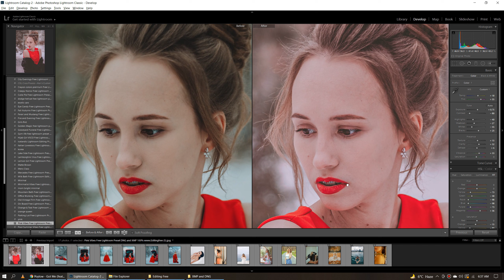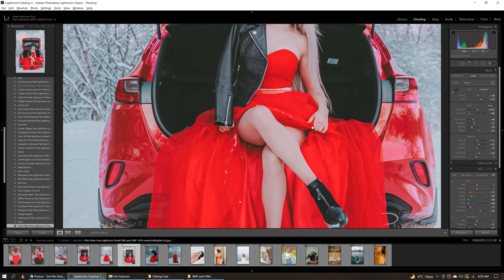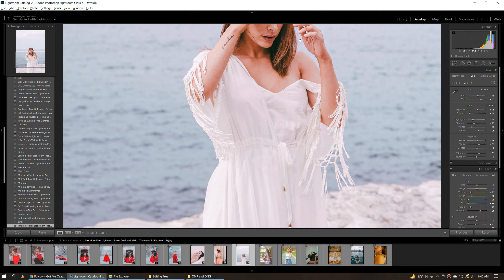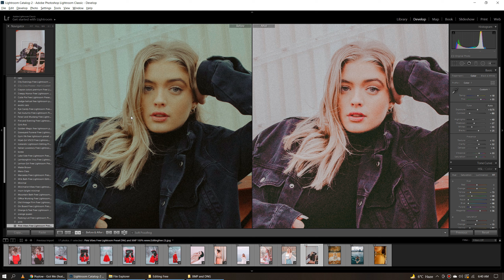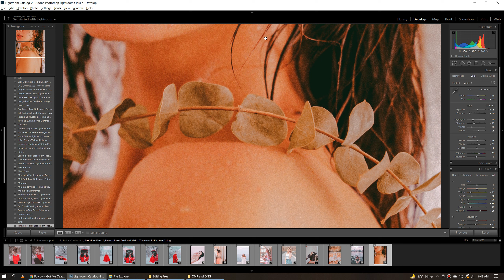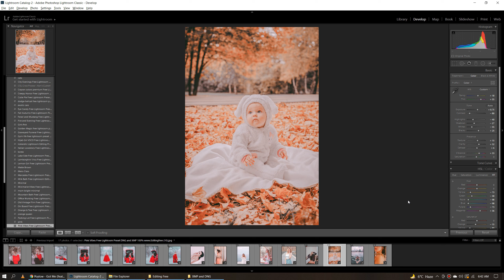Pink Vibes Free Lightroom Preset DNG and XMP 100%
Pink Vibes Free Lightroom Preset DNG and XMP 100% is a best selling preset on ETSY you can Download this Lightroom Preset FREE in DNG and XMP Format from My website absolutely Free here is the link if you don't want to watch the video just simply click Link down below

*access preset without password
*preset request will be prioritized
*Free access to all premium preset

W𝗮𝘆𝘀 𝘁𝗼 𝗴𝗲𝘁 𝘁𝗵𝗶𝘀 𝗙𝗶𝗹𝘁𝗲𝗿 / 𝗣𝗿𝗲𝘀𝗲𝘁:

• Just Go to My website and Search Preset and Open it there is option to Download in DNG and XMP Format don't skip Ads on my website. It is a way of Earning for me.
• You can download the preset which is available in DNG format (Android & iOS), and XMP For Use in Computer•

Aesthetic Art Free Preset